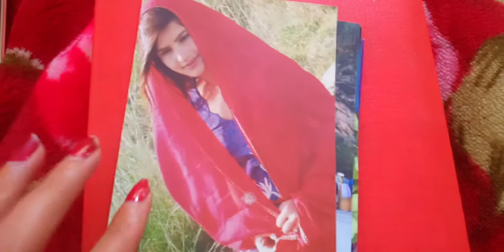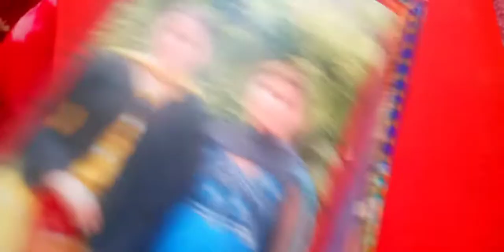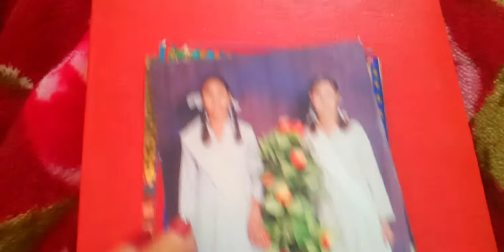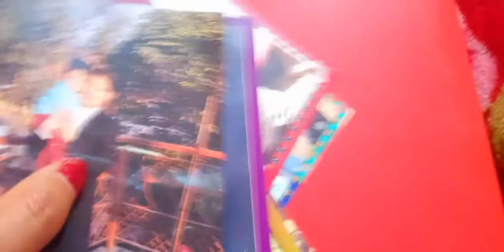मेरी पुरानी यादें////my old pix